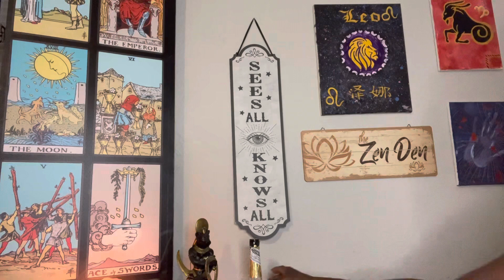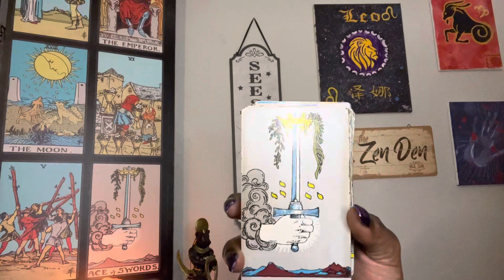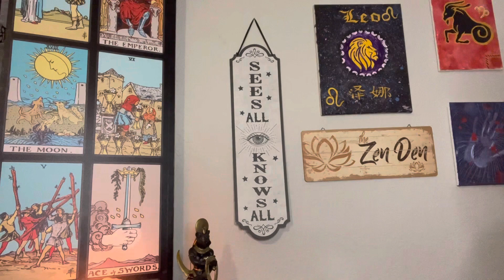U HAVE NOTHING 2 B CONCERNED ABOUT, THEIR HARDSHIPS AINT YR PROBLEM tarot 🧿 divinemasculine ✨